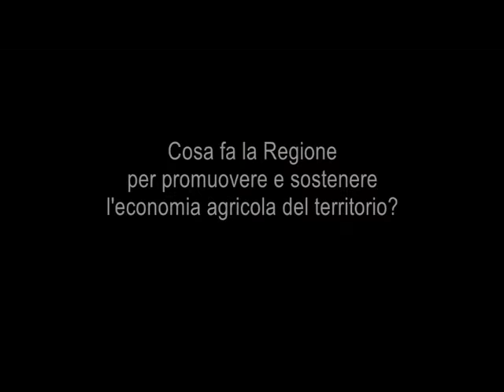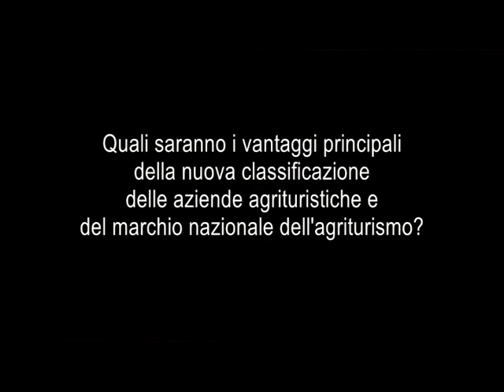Regione Abruzzo - intervista all'Assessore Pepe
Intervista a Dino Pepe
Assessore Regione Abruzzo con deleghe a:
Agricoltura; Caccia e Pesca;
Economia del Mare;
Demanio Marittimo;
Cicloturismo; Contratti di fiume.